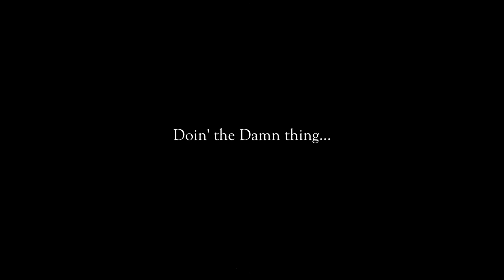How to Create Art Again, Even if it's been Months or YEARS!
Hello Creative Souls! Today's video I'm going to be sharing how to create art again even if it has been several months or years since you created something.

I've been in this boat several times myself and it can feel very frustrating when we have an interest or desire to create art but we've stopped doing it.

The first thing we have to do is really take note if there has been a big life change which has caused us to abandon creating art. Did you just get married, graduate college, had a baby, or just working a lot of hours? Maybe you just got through a difficult time or depression. All of these things explain why drawing or painting have been put on the backburner.

We are humans, not robots! There are going to be ebbs and flows throughout our creative journey and we need to be mindful of this and gentle with ourselves.

The next thing we need to do is remove the guilt. Shame and guilt keep us firmly planted in inaction because we are constantly overthinking things and stripping away the fun. What we need to be doing is getting back into the enjoyment and love of the creative process.

I want you to pick a day this week where you commit to sitting down and creating something. Romanticize the process in your mind. Imagine the music you're going to play while you are painting or the Champaign your going to drink while you are busting out your charcoal sticks. Savor the process and prepare to make your vision come to life.